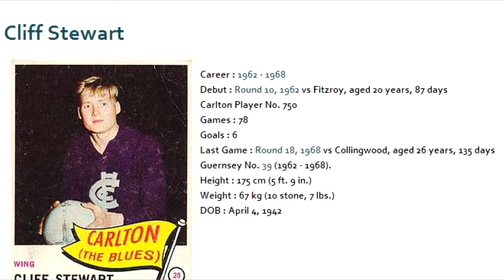Cliff Stewart - Carlton Football Club Past Player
A blonde-haired, lightly-framed wingman recruited from Gippsland club Thorpdale, Howard Clifford Stewart played seven seasons of senior football with Carlton during the mid-sixties. Although he was nimble and had good foot skills, Cliff came in for plenty of punishment in the hurley-burley of sixties football. In particular, Des Tuddenham of Collingwood seemed to make a point of seeking out Cliff when the old foes met, but what endeared Stewart to Carlton fans was that no matter how many times he was bowled over, he always bounced straight back up.

Wearing guernsey number 39, 20 year-old Stewart made his debut as 20th man against Fitzroy in round 10, 1962, in a cracker of a match at the Brunswick St. Oval. Carlton charged home from 12 points down at three-quarter time to win by a point that afternoon, but it was a rare bright moment in a gloomy era of little success for the Blues.